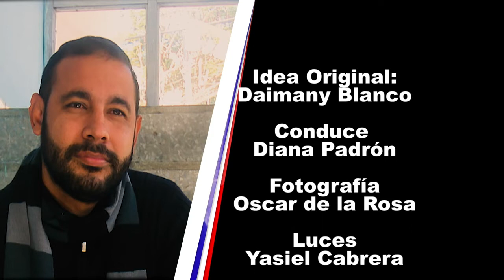Dustin Polo y sus muchachos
La compañía de teatro musical infantil Abrakadabra bien que pudiera llevar el nombre de Dustin Polo, un consagrado al trabajo con los niños y más...